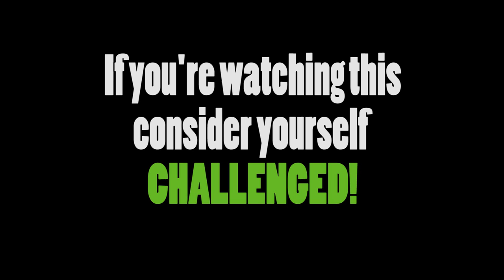ALS Ice Bucket Challenge - with a TWIST!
🌈 The Twisterhood is now accepting new members!!!  Can't wait to see you there!
Hi guys!  SO I got nominated to do the ALS Ice Bucket challenge! Thanks to Cody Williams (unicaw on youtube) and several others, I accept your challenge, but with a twist! (of course) So there was no way I was going to be able to make the 24hr deadline so I am opting to write a check.  I also did some research on what organizations there are to help people with ALS and chose to donate to Compassionate Care ALS. Compassionate Care ALS is an organization that helps individuals and families who are living with this terrible disease TODAY.  Every donation goes directly to someone in need and they are completely transparent in their financial reports.

I CHALLENGE ALL OF YOU! If you are watching this video, please take a moment to research some of the other organizations fighting ALS and donate to the one you think is best.  Don't blindly give your money to anyone just because everyone else is doing it!  Let's be informed AND help those around us in need!  Thank you guys for watching!